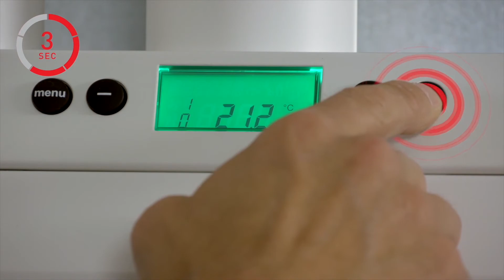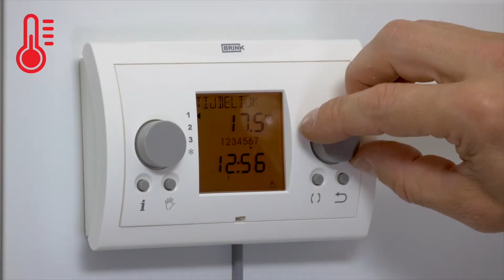Filter cleaning Allure Brink Climate Systems (English) 04/2018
The Brink engineer demonstrates the correct way of cleaning the filters of the Allure. It is important that you does this regularly.
This tutorial shows you an Allure Upflow unit. An Downflow unit has the filter at the top of the appliance.

Expert and regular maintenance is of vital importance for optimum performance of our appliances. Therefore, it is critical that both the installer and the end user have the necessary knowledge. We produced a number of tutorials to provide that knowledge.

Brink Climate Systems stands for innovative system solutions that contribute to a healthy and comfortable indoor climate, throughout the year.